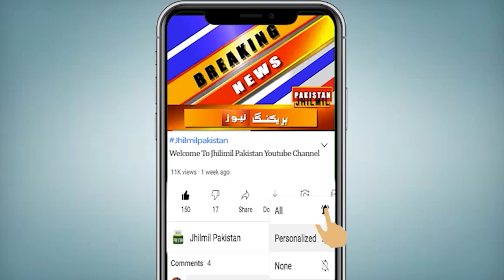Another Disaster Arrived! Sudenly What Happened In Karachi, Red Alert | Weather Update Today Karachi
Karachi's air is dangerously polluted, seasonal diseases have taken hold, emergency wards of hospitals are filled with patients, experts have issued a big alert. Let us tell you that the quality of air pollution in Karachi is extremely harmful to health, there has been an increase in asthma and respiratory diseases including fever, cold, cough, and pneumonia in the city. Emergency wards of hospitals are filled with patients. Dozens of cases of pneumonia have also been reported in Karachi every day. The number of children visiting the National Institute for Children daily has also doubled. Health expert Dr. Umar Sultan said that air pollution is adversely affecting the health of citizens due to which pneumonia, fever, cold and cough have become common among children.

کراچی کی فضا خطرناک حد تک آلودہ، موسمی امراض نے پنجے گاڑھ لئے، اسپتالوں کے ایمرجنسی وارڈز مریضوں سے بھر گئے، ماہرین نے بڑا الرٹ جاری کردیا ۔ آپ کو بتاتے چلیں کہ کراچی میں میں فضائی آلودگی کا معیار انتہائی مضر صحت قرار، شہر میں بخار ،نزلہ کھانسی، نمونیہ سمیت دمہ و سانس کے امراض میں اضافہ ہوگیا۔ اسپتالوں کے ایمرجنسی وارڈز مریضوں سے بھر گئے ہیں۔ کراچی میں نمونیہ کے بھی یومیہ درجنوں کیسز رپورٹ ہونے لگے ہیں۔ قومی ادارہ برائے اطفال میں یومیہ آنے والوں بچوں کی تعداد بھی دگنی ہوگئی ہے۔ ماہر صحت ڈاکٹر عمر سلطان نے بتایا کہ فضائی آلودگی شہریوں کی صحت کو بری طرح متاثر کر رہی ہے جس کی وجہ سے بچوں میں نمونیہ ، بخار ، نزلہ اور کھانسی عام ہوگیا۔ جبکہ بڑوں میں بخار اور نزلہ سمیت دمہ و سانس کے امراض پھیل گئے ہیں ۔ ماہر صحت نے ہدایت کی کہ شہری اس موسم میں گھروں سے باہر ماسک لگا کر نکلیں اور گرم پانی کا استعمال کریں تاکہ گلے کی خرابی سے بچا  جا سکے۔

Topics Cover In this Video:
today weather
karachi sea view
yala bari
karachi me yala bari
yala bari today
yala bari or barish
weather today
weather update
weather report
Weather news
Weather update today
Daily weather
Weather report today
Tomorrow weather
today weather
pakistan weather today
weather today
pak met weather Karachi Sind
Winters Weather Forecast
karachi thunderstorm
Weather Karachi
sindh weather
weather update today karachi
karachi weather
karachi weather update today
karachi weather

Another Disaster Arrived! What Happened sudenly In Karachi, Red Alert | Weather Update Today Karachi
Breaking News: Alert For Karachi Residents  | Next 7 Days Weather Report Of Sindh | Weather Update
Get ready for torrential rains in starting of December | Pakistan Weather report | Weather update
Karachi weather update for next month | Adil Aziz Khanzada | Karachi weather
Stormy rains expected in winters this year | Pakistan Weather report | New system update | Weather
Heavy Rain Prediction In Karachi | Pakistan Weather Updates | Breaking News
New Monsoon Spell Entry In Karachi | Weather Latest Updates | Breaking News
Karachi Weather Rain Forecast